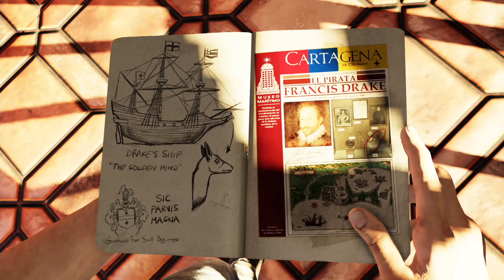Uncharted 3 Drake's Deception Remastered - Ch2 Greatness from Small Beginnings (All Treasure)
Teenage thief Nathan Drake has stole a key that locks a display case containing Sir Francis Drake's ring and other items from a man named Sully.

The Uncharted 3 Drake's Deception Remastered walkthrough story will continue with the next chapter, Chapter 3 Second-story Work

All Treasures this chapter:

    Emerald and diamond ring
    Antique coin purse
    Antique Colombian soup ladel
    Pottery Chimu vessel
    Ancient Chupicuaro figure
    Shamanistic jaguar head
    Antique Colombian table knife

Uncharted 3 Drake's Deception Remastered, part of the Uncharted the Nathan Drake Collection for PS4, was recorded in 1080p and 60fps at a 60mbps Bitrate. Video was edited and compressed to 18-20mbps in Adobe Premiere.